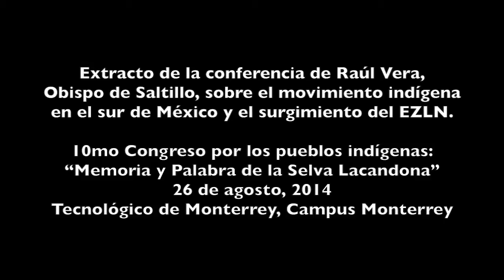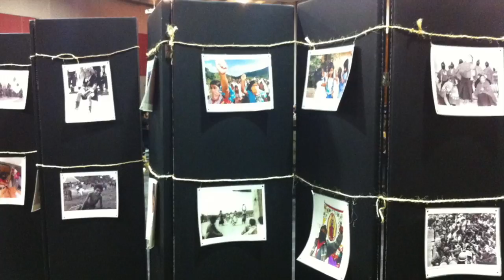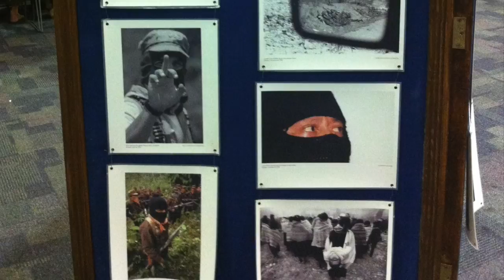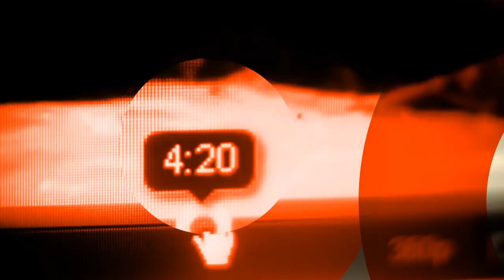Charla del Obispo Raúl Vera en el @TecdeMty sobre el movimiento indígena en México y el EZLN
Con su conocido estilo crítico, Fray Raúl Vera, Obispo de Saltillo, platicó con estudiantes del Tecnológico de Monterrey sobre el movimiento indígena en el sur de México, y el surgimiento y levantamiento del EZLN, entre otros temas, durante el 10mo Congreso por los Pueblos Indígenas: "Memoria y Palabra de la Selva Lacandona", que se llevó a cabo el 26, 27 y 28 de agosto en el Centro Estudiantil del Campus Monterrey.

El Congreso fue organizado por la Asociación Estudiantil por los Pueblos Indígenas del Tecnológico de Monterrey (AEPI). Síguelos en Facebook y Twitter